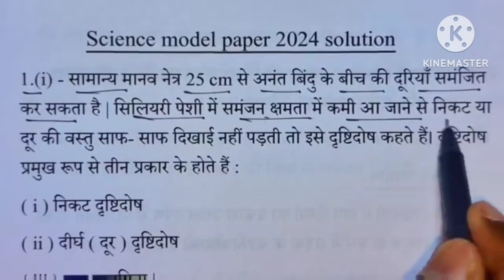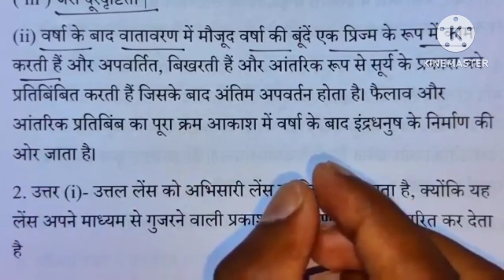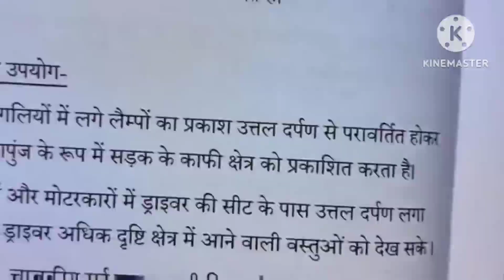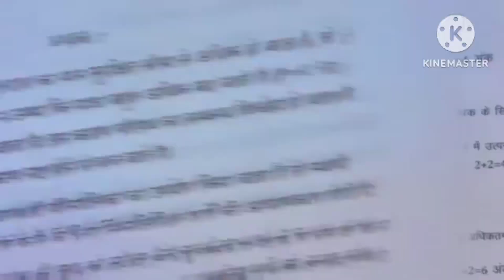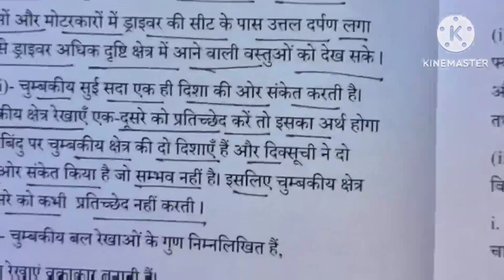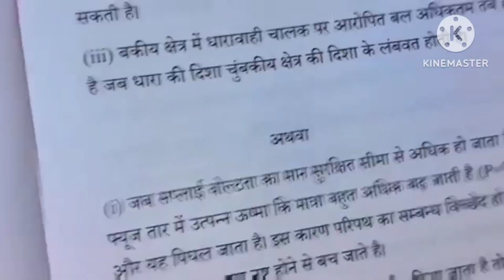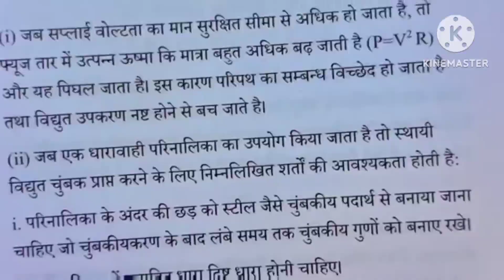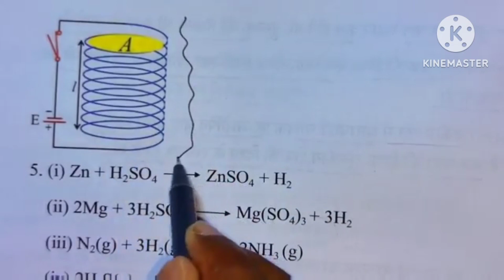बिहार बोर्ड 2024 के लिए भौतिक विज्ञान के महत्वपूर्ण प्रश्न। important questions for 10th exam 2024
science solved paper 2023
important objective for 10th Bihar board
science mvvi objective
science objective for 10th Bihar board
physicslaw for 10th
physics important questions
physics important question board exam2024
chemistry important questions
बिहार बोर्ड 2024 के लिए विज्ञान के महत्वपूर्ण प्रश्न। important questions for 10th exam 2024
class 10
class 10th biology
chapter 3
Biology। जैव विविधता। 10वी के लिए जीव विज्ञान के महत्वपूर्ण प्रश्नोत्तर।RUD_Classes।
जैव प्रक्रम।
10वी के लिए जीव विज्ञान के महत्वपूर्ण प्रश्नोत्तर।RUD_Classes
Biology।
आहार श्रृंखला।
 जीव विज्ञान।
class 10th।
chapter8।
पर्यावरण।
what is aahar srinkhala
what is पर्यावरण